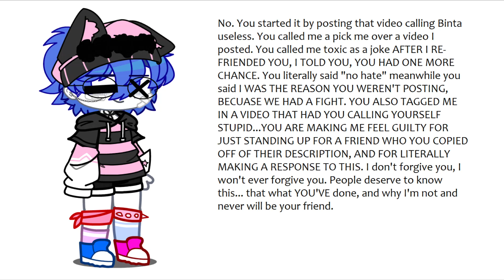Origins...(Rant)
People deserve to know the truth...